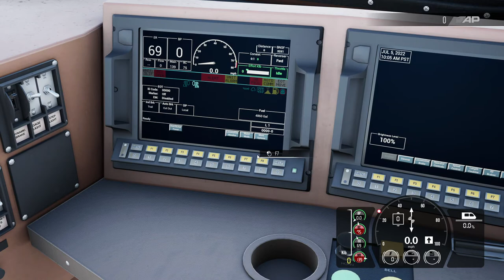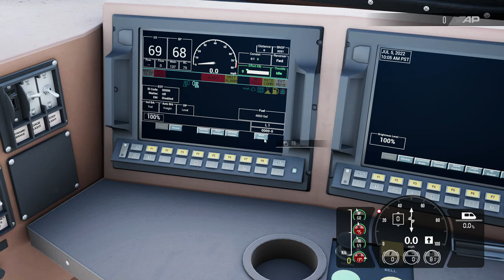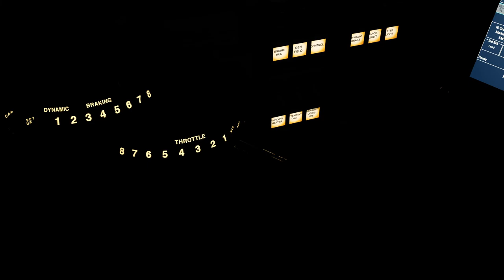TSW 3 Train Sim World Review (Cajon Pass & Training Center)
Just a small little overveiw of TSW 3.